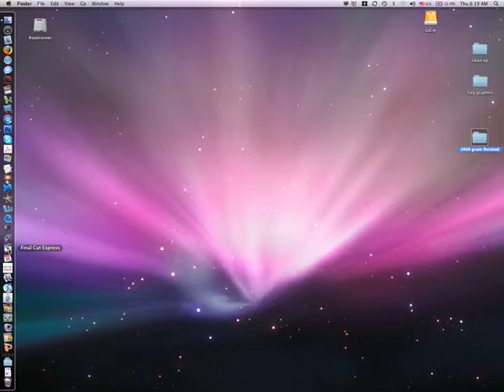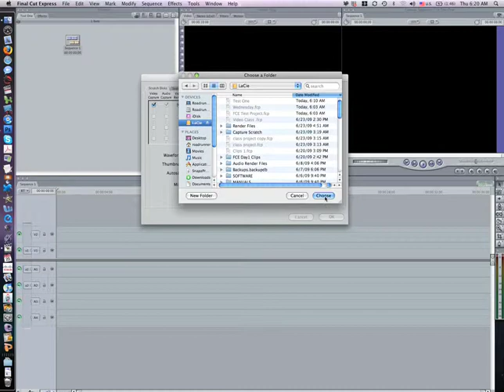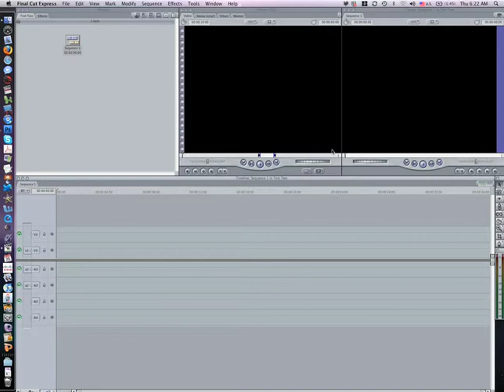How to open a New Project in Final Cut Express (Arabic & English)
The first thing you should do when starting a new editing project is create a New Project. Creating a Project will ensure that your edit is saved and can be opened the next time you open Final Cut Express.

Training video created by NMSU for the Iraqi Agricultural Extension Revitalization, funded by USDA.